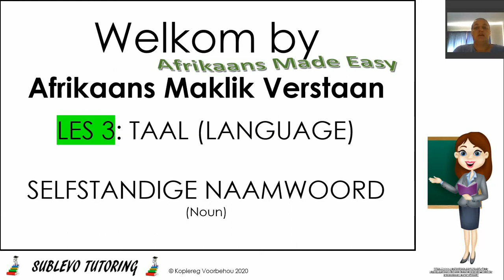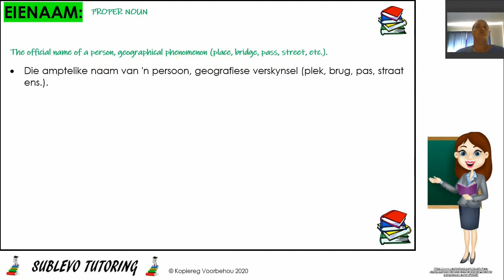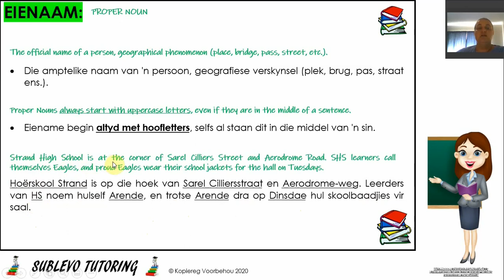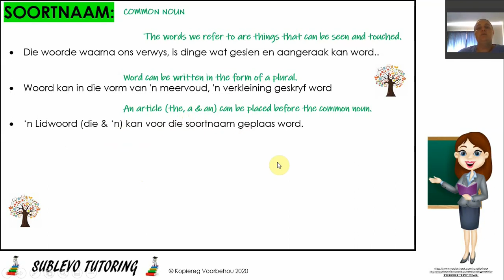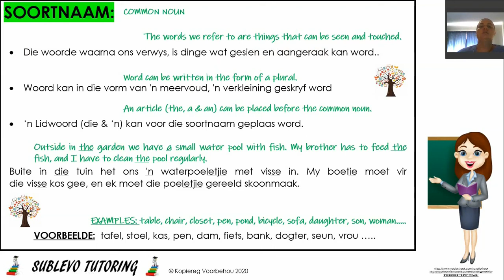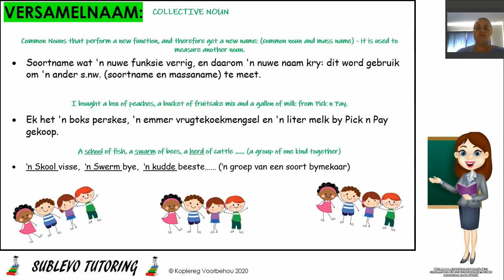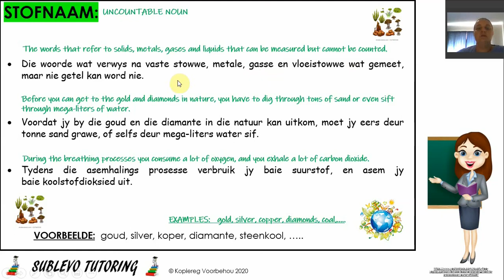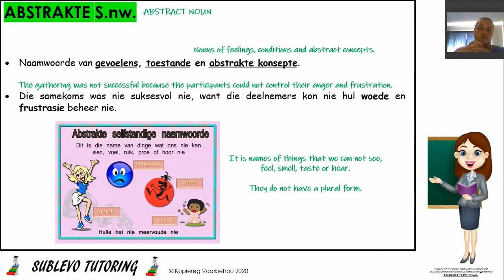Afrikaans Taalleer (FAL) - Selfstandige Naamwoorde